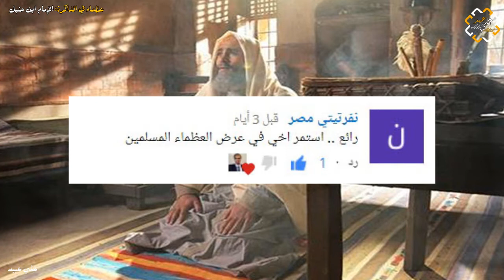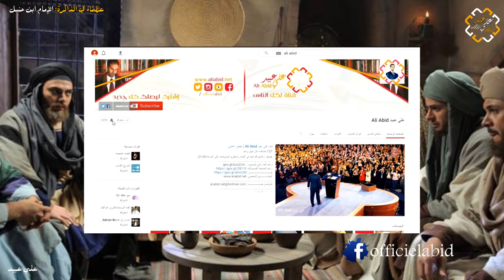عظماء في الذاكرة : الحلقة 56 ابن حنبل الامام الذي عذب وسجن اثناء فتنة خلق القران | علي عبيد